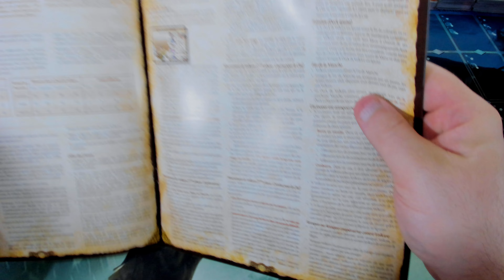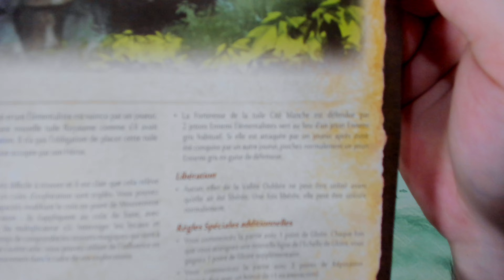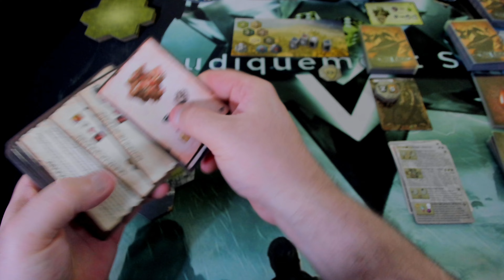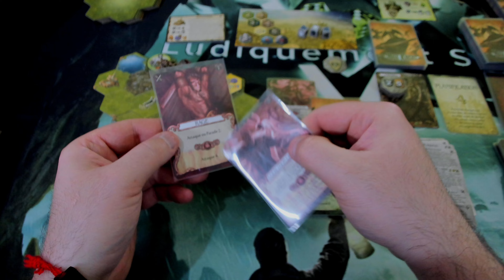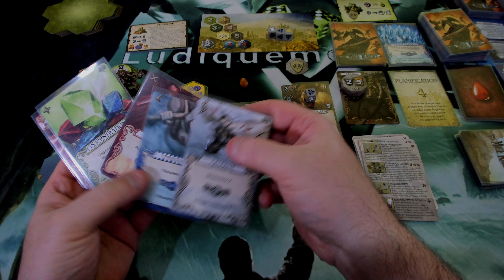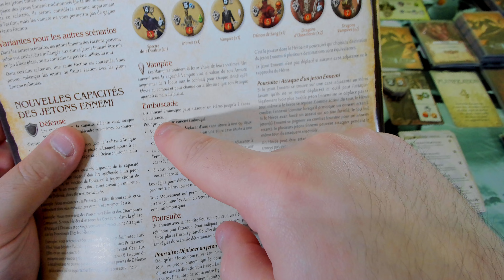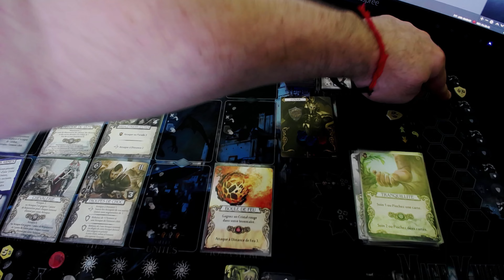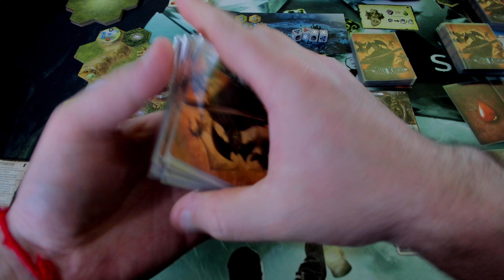Mage Knight Jour 1 (La vallée Oubliée)